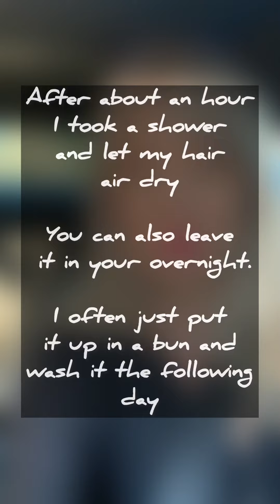My 'NO POO' Method For Conditioning My Scalp With My Favorite Hair Oil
Hair Envy by Vitality Extracts